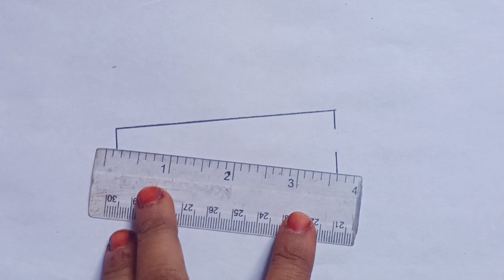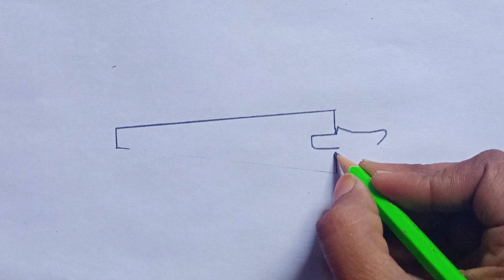Aari Ka Chitra / How To Draw Saw / Saw Drawing / आरी का चित्र कैसे बनाएं / स्मृति चित्रण कक्षा 10